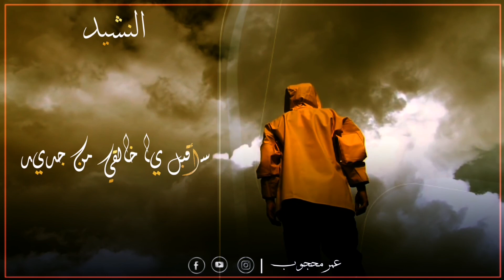نشيد/سأقبل ياخالقي من جديد2020